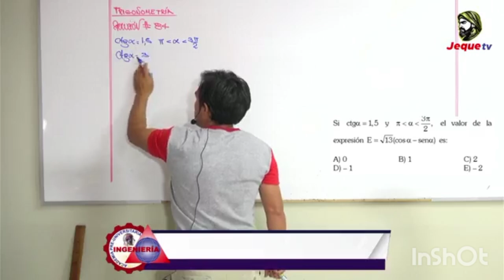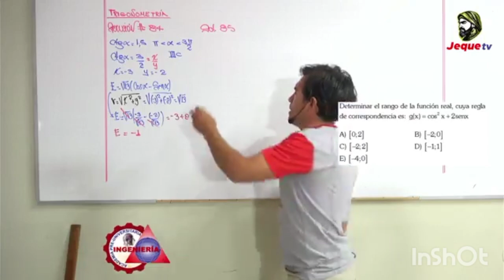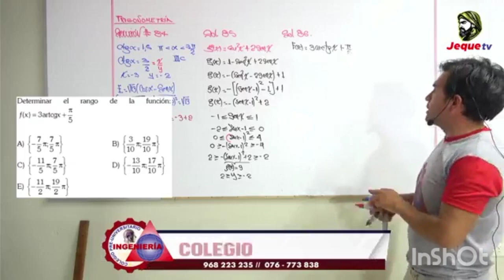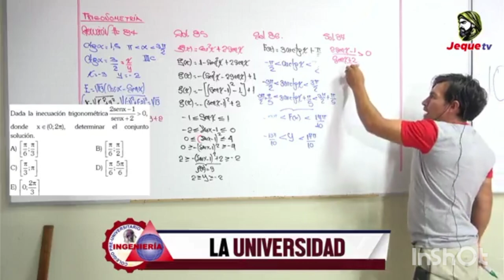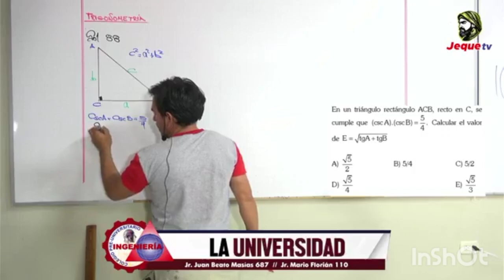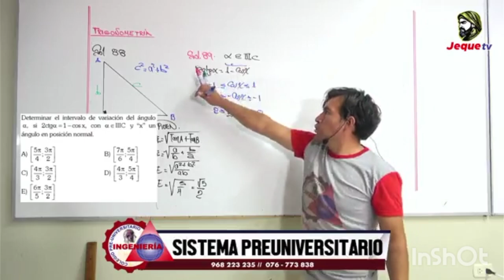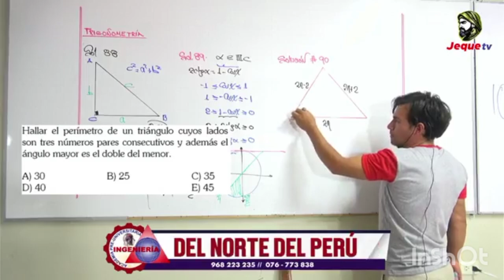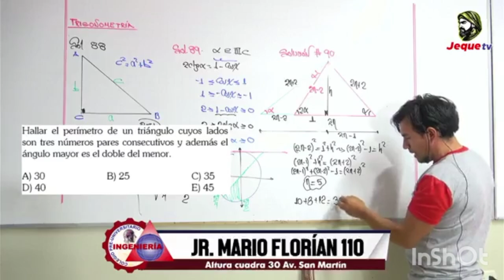solucionario TRIGONOMETRÍA examen admisión UNC 2024 II